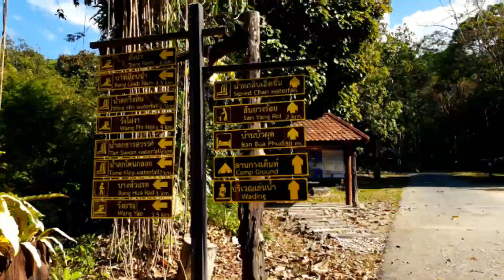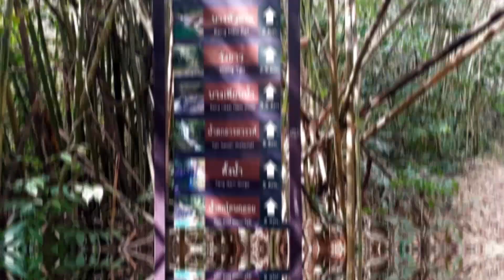Khao Sok Nationalpark - Der schönste Nationalpark in Thailand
• Du planst einen Urlaub in Khao Lak?! Dann hole dir unseren KHAO LAK REISEFÜHRER für tolle Insidertipps, interaktiven Maps, Packlisten und vieles mehr. Mache deinen Khao Lak Urlaub unvergesslich •

In diesem Video zeigen wir Dir den faszinierenden Khao Sok Nationalpark. Ein absolutes Highlight in Deinem Khao Lak Urlaub und einer der Top 10 Thailand Sehenswürdigkeiten. Im dichten Dschungel begegnen Dir wilde Affen, Schlangen und wunderschöne Schmetterlinge. Wandere zu den Wasserfällen und erfrische Dich im kühlen Bergwasser. Ein absolutes Jungleadventure was in Deinem Thailand Urlaub nicht fehlen darf.
Wir wünschen Dir viel Spaß im Khao Sok Nationalpark.

Unsere Route... bis jetzt ;)

Wir wünschen dir viel Spaß, Melo 🧘  & Marc 🍻

📬  Du hast Fragen, Tipps oder möchtst uns Feedback geben?

 🎥  Damit fimen wir - das ideale Equipment für Reise Vlogs  🌎